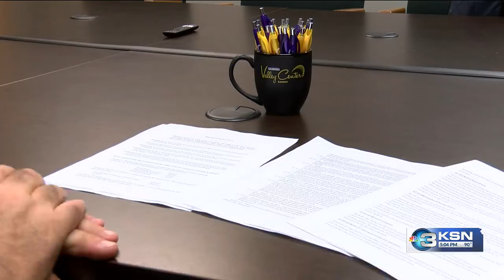Grieving son frustrated over surprise burial fees in Valley Center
A grieving son is expressing his frustration after learning he'd have to pay an extra fee to bury his father in Valley Center. This, after he learned the plot his father bought years ago would have a new fee because his father had moved out of town.